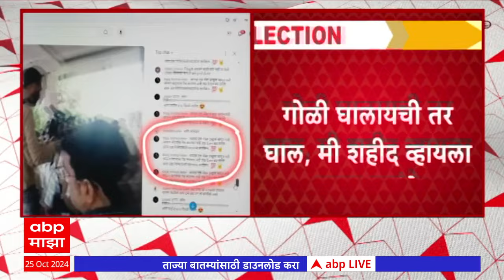Manoj Jarange Threat : क्षत्रिय मराठा, 96 कुळी औलाद;फक्त पुढे ये, गुंडांना थेट इशारा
Thareat Message to Manoj Jarange  Jarange reacts
ABP Majha LIVE TV| BJP Candidates List | Maharashtra Vidhan Sabha Election 2024 | MVA Seat Sharing